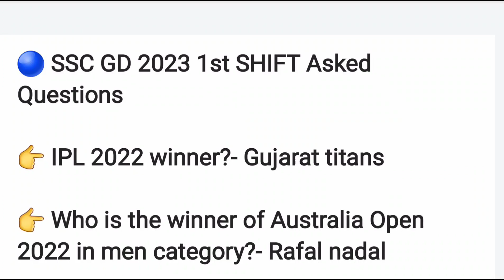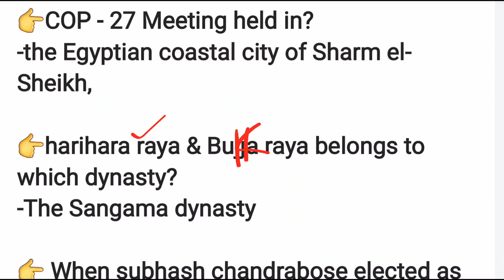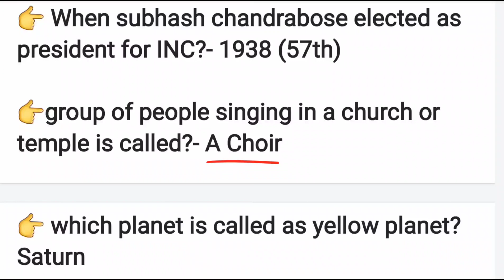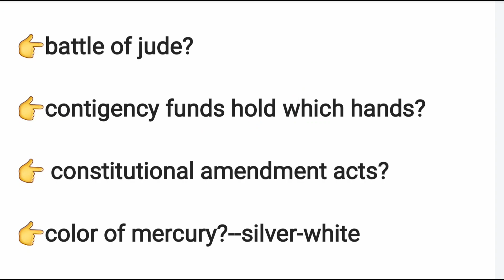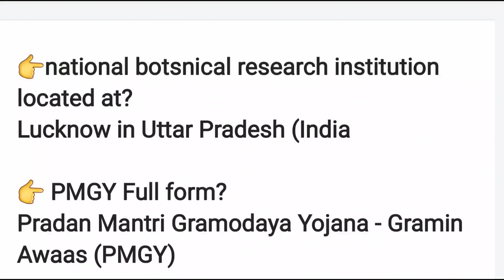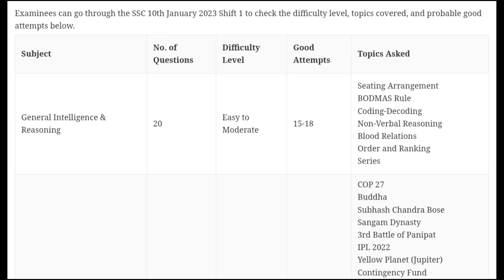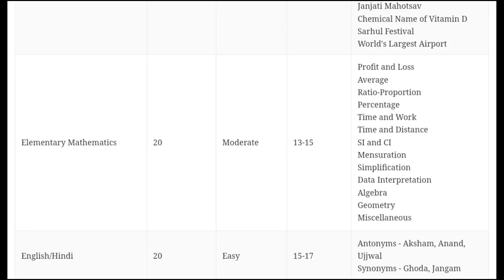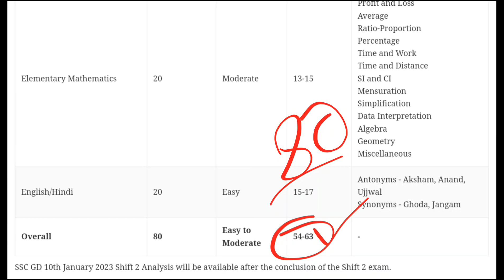SSC GD Exam Analysis || SSC GD 1st Shift January 10th Asked Questions & Answers |SSC GD Cut Off 2023